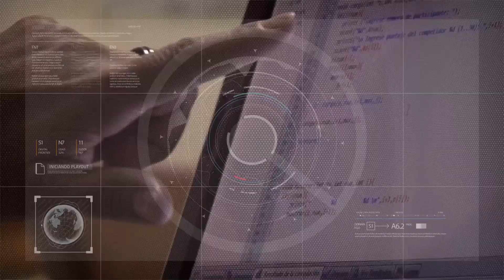50 Aniversario de la UNSJ: entregaron distinciones 04/04/2023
Juan Marcet - Ingeniero - Ex Director EICAM
Esther Sánchez - Directora CCUMM
Rosario Gutiérrez -  Hermana de Juan Gutiérrez